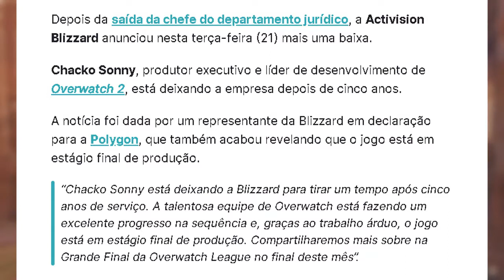QUANDO O OVERWATCH 2 SERÁ LANÇADO?